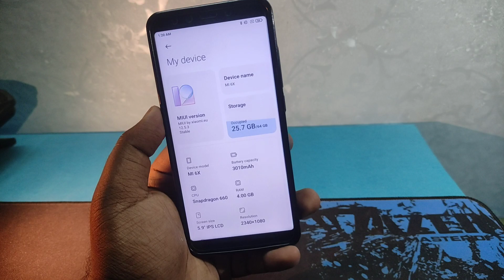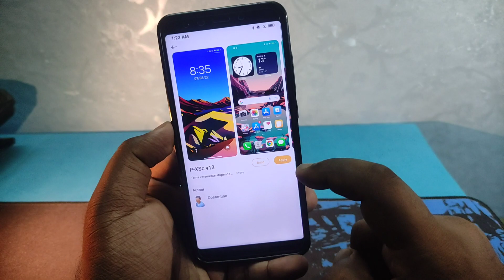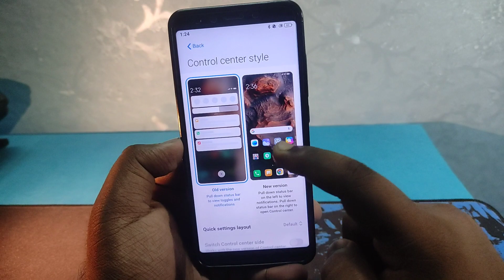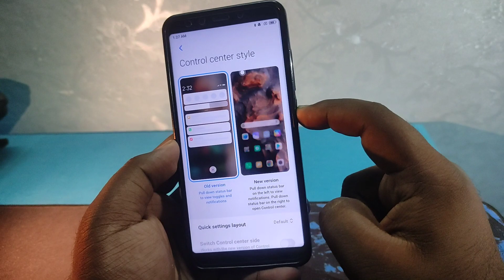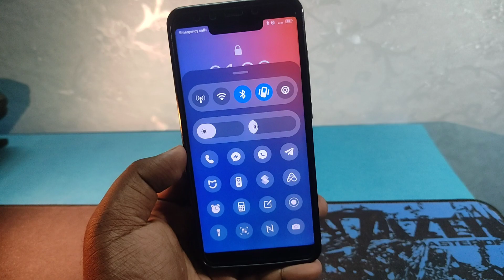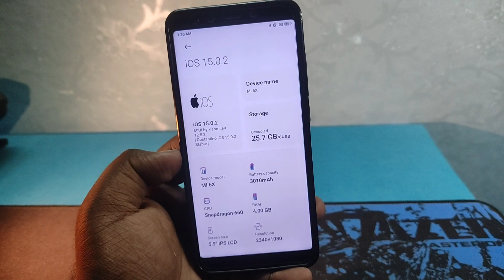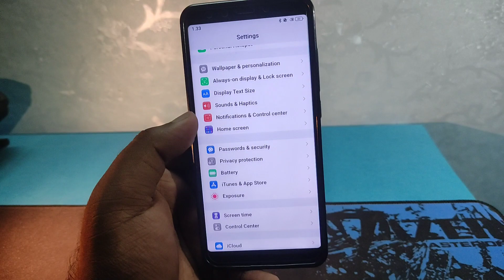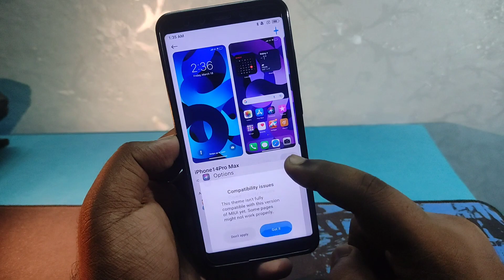Best of iOS Themes for MIUI 12 / MIUI 13 - Any Redmi, Xiaomi & Poco Phones! 🔥🔥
⬇️ DOWNLOAD MIUI Theme ⬇️
🌻 iOS 15 Stable MIUI Theme by HaHn